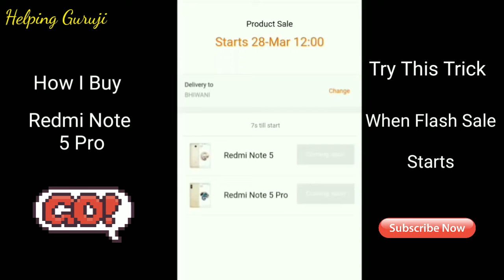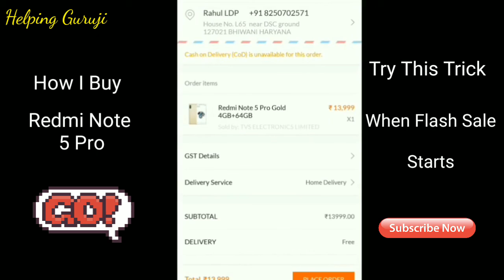🔥Buy Redmi Note 5 Pro🔥 using This Trick 100% Working Trick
How to buy redmi note 5 pro Watch in this video am Buying This Redmi note 5 pro by this trick

redmi
xiaomi
xiaomi redmi note 4
xiaomi redmi
redmi note
redmi 3s prime buy online
xiaomi note 4
redmi note 3 buy online
redmi 4g mobile price
xiaomi redmi pro 3
xiaomi redmi note 4 buy online
redmi note 4 mobile
redmi note mobile
redmi note 4 online
xiaomi redmi 4a price
redmi 4g phone
redmi note 4 sale
xiaomi note 4 price
redmi note 4 32gb
buy xiaomi redmi note 4
buy note 4
redmi 4 prime buy
redmi 4a buy online
redmi 3 online purchase
buy redmi 4a
xiaomi redmi note 3 sale
flipkart flash sale
redmi note 3 online booking
where to buy redmi note 3
buy redmi note 3 32gb gold
redmi note 4g
redmi mobile online shopping
redmi note 3 64gb
xiaomi redmi 4 note
xiaomi redmi note 4 prime
buy mi note 4
redmi note 3 purchase
redmi note 1
mi note 3 buy online